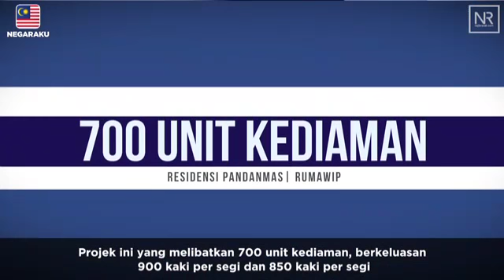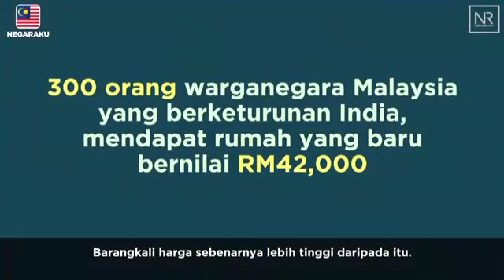Najib rasmi RUMAWIP Residensi Pandamas